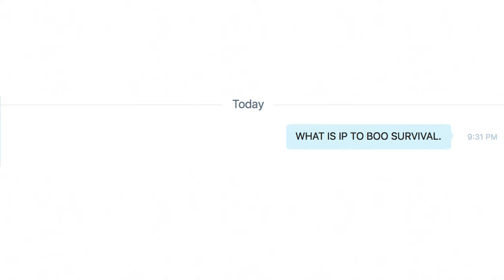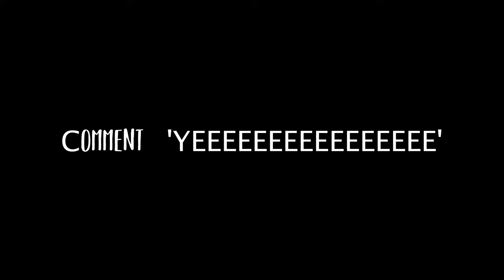SurvivalBoo.mp4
⋆ Open me ⋆

♡Friends

Texture Pack: Sharp Designs
Mic: Blue Yeti
Recorder: Screenflow
Editor: Screenflow